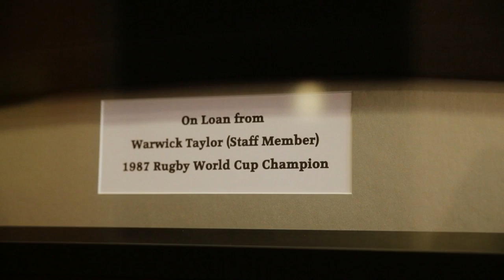OLD SCHOOL - with Tom Taylor and Andy Ellis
Andy Ellis and Tom Taylor go back to their old high school where Tom's father (All Black great Warwick Taylor) and his mum now teach.